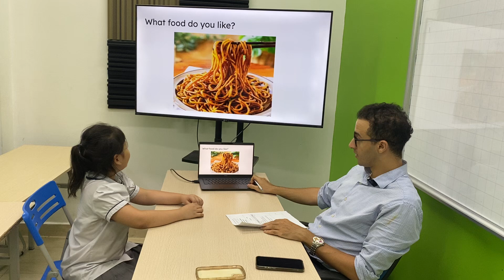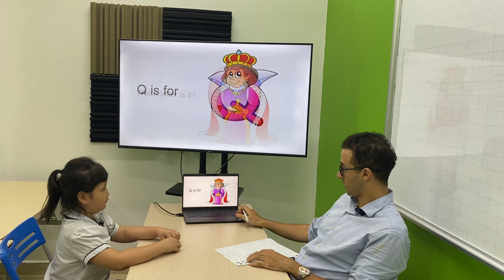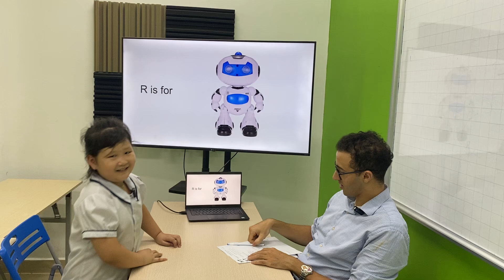Mỹ Linh EOWSF/E